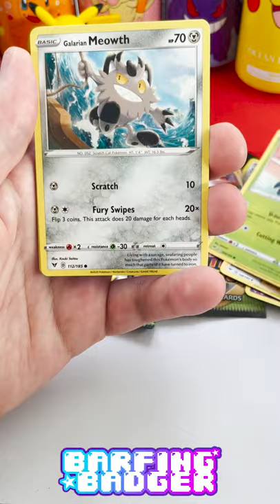Can I Pull the Rainbow Rare Pikachu?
I open a pack of Sword and Shield Vivid Voltage Pokémon Trading Card Game (Pokemon TCG) and pull a rainbow rare card but which one?

Did I manage to pull the rainbow rare Pikachu?

Watch me open a pack of Pokemon cards to see if I can get a rare Pikachu card. There is no rare Charizard card in Vivid Voltage so the chase card is the Pikachu. Pokemon Vivid Voltage TCG opening. Looking for rare, holographic cards, V cards, VMax and full art.

Barfing Badger